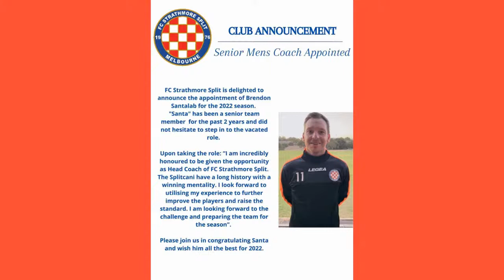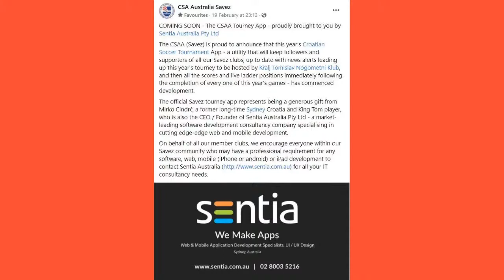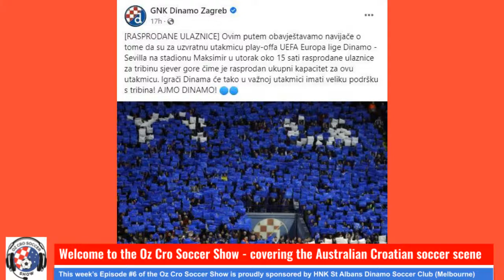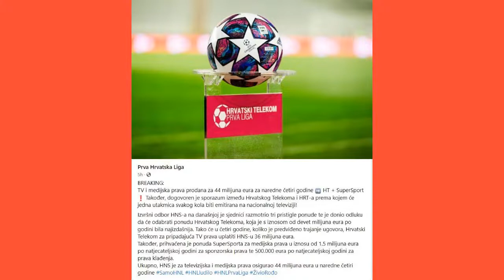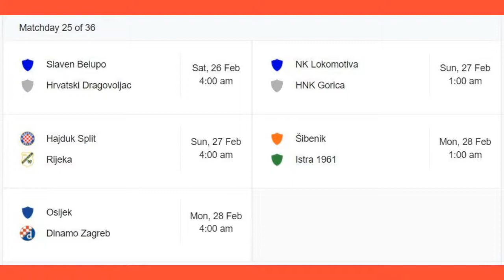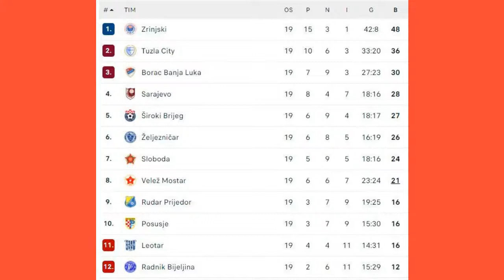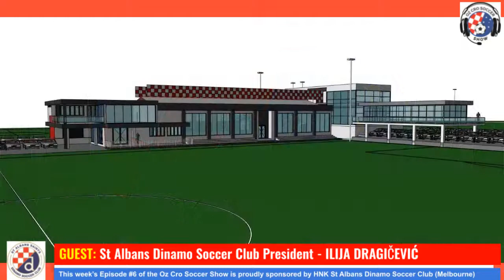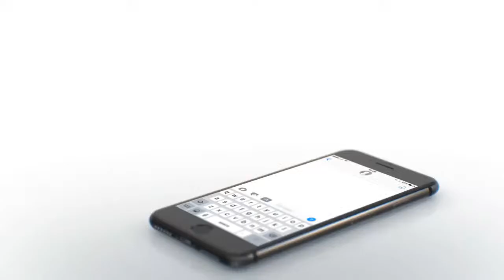OZ CRO SOCCER SHOW - S1 Ep #6 (Wed, Feb 23, 2022)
THE special guests on tonight's Show, representing our featured 'Club in Focus' St Albans Dinamo, was club president ILIJA DRAGICEVIC and Senior Mens' team captain MICHAEL GRGIC, the scorer of Dinamo's goal in its opening round 1-1 draw with Port Melbourne last weekend.

Also joining us as Special Guest was former Dinamo junior and current Melbourne Victory NPL3 team goalkeeper MARKO BULIC, who spoke about his path from junior to senior football and provided some valuable advice for any young players wanting to make it big in football.